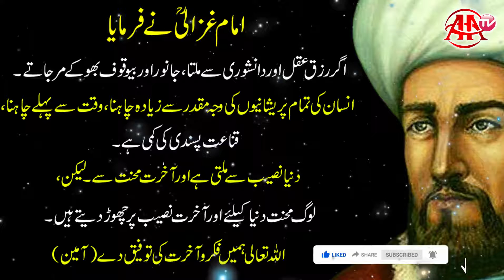imam Ghazali Quotes in Urdu Hindi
in this Video imam Ghazali Quetes in urdu Hindi